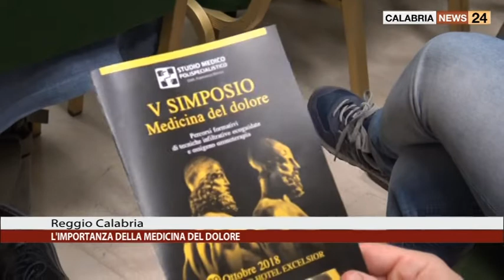REGGIO CALABRIA: L'IMPORTANZA DELLA MEDICINA DEL DOLORE